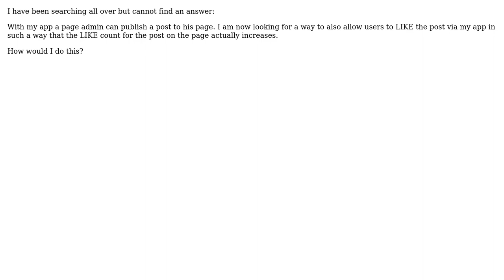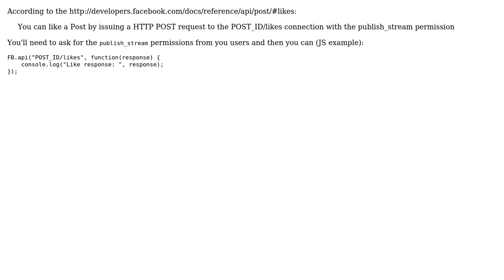LIKE a post on page wall (2 Solutions!!)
LIKE a post on page wall

With thanks & praise to God, and with thanks to the many people who have made this project possible! | Content (except music & images) licensed under CC BY-SA | Music | Images & others | With thanks to user Nitzan Tomer user Matthew Johnston user Florian Lucke and the Stack Exchange Network Trademarks are property of their respective owners. You are responsible for your own actions.